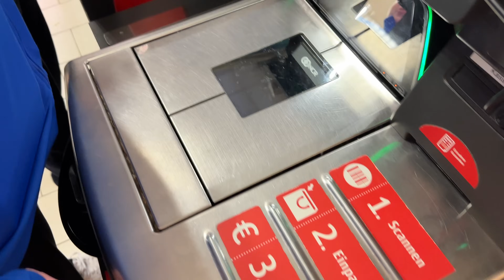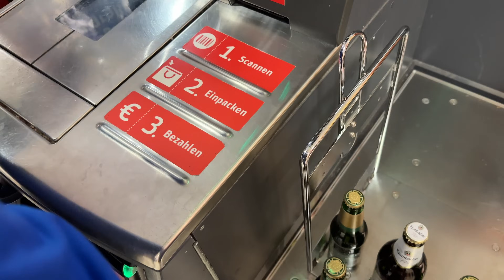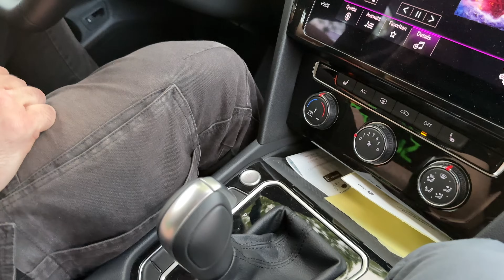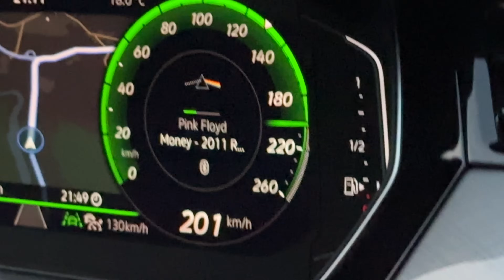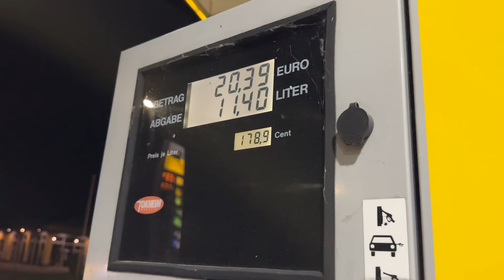DIE MÄNNERTAGSWOCHE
Adresse für Fanpost:
Max Herzberg
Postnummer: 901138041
Packstation 108